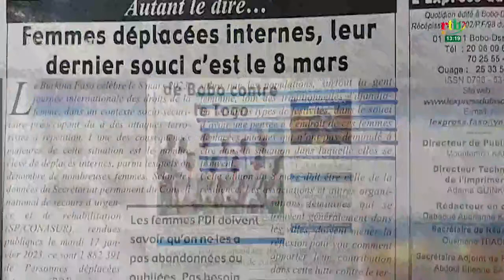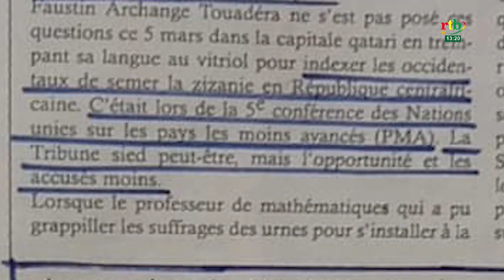Rtb - Revue de presse du 07 mars 2023